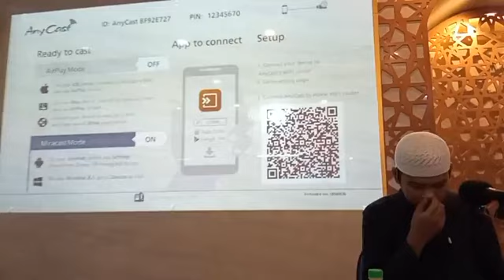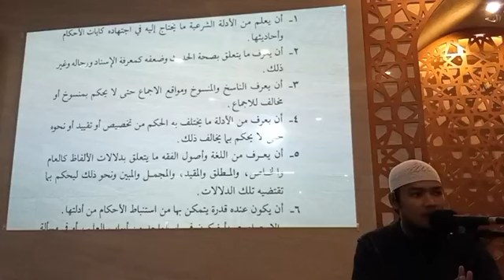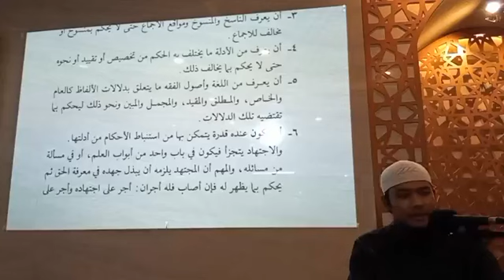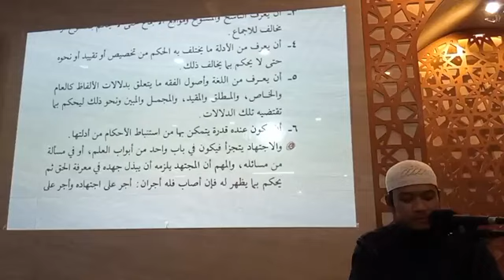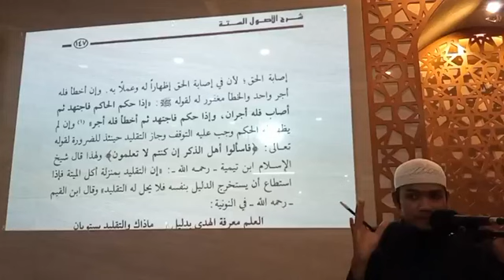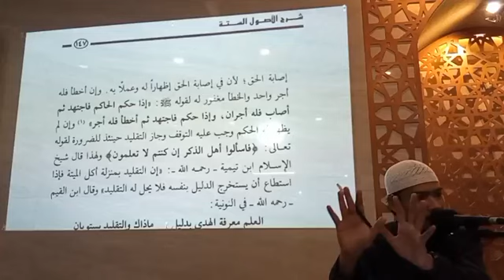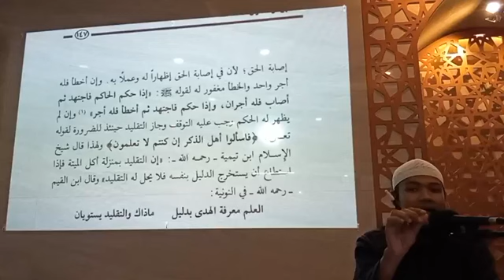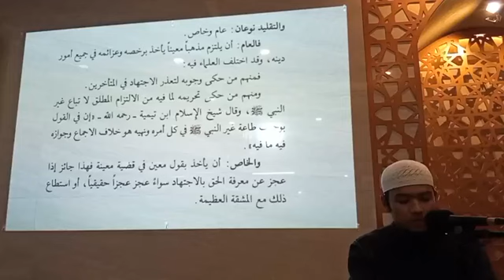Ustad Umar Baladraf | Kitab Al Ushul Ash Sittah | Musholla Al Azhar | Surabaya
Kajian rutin setiap hari jumat ba'dal sholat maghrib # kitab Al ushul Ash Sittah # Ustad Umar Baladraf # Musholla Al Azhar # Surabaya #